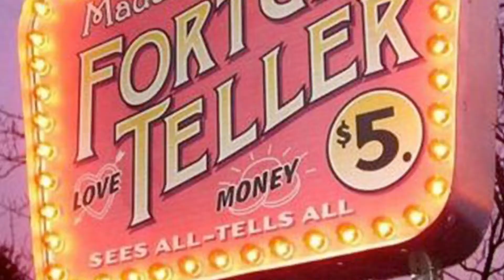DailySol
Trailer for the DailySol cosmic vibe for Feng Shui Flying Stars and Zodiac signs on the compass with constellations. Every contribution is greatly appreciated$! Mahalo Nui Loa